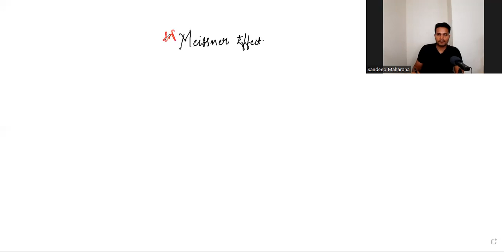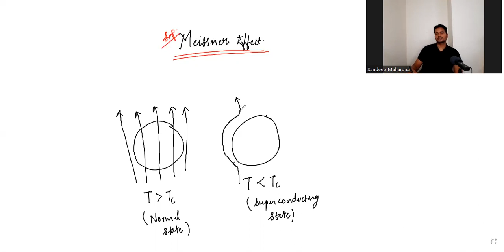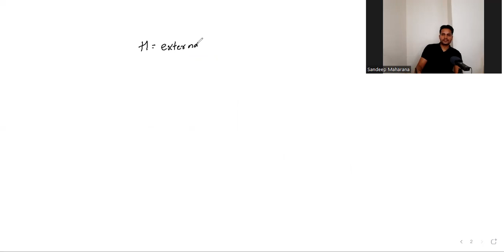MEISSNER EFFECT | SUPERCONDUCTIVITY | ENGINEERING PHYSICS | SPPU